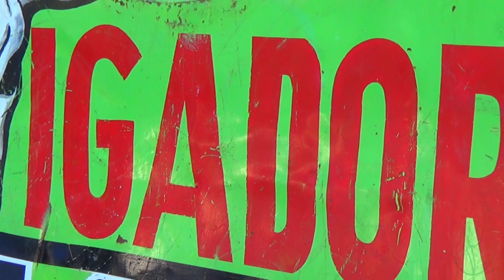Rancho Nueva Generacion En 2 Caminos Guerrero 2015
RANCHO NUEVA GENERACION DEL SR. HERMILO SALGADO DE POLOLCINGO GRO. PRESENTANDOSE EN LA COMUNIDAD 2 CAMINOS GUERRERO.